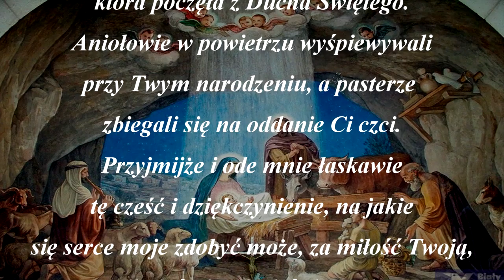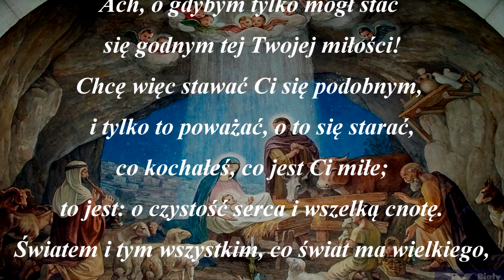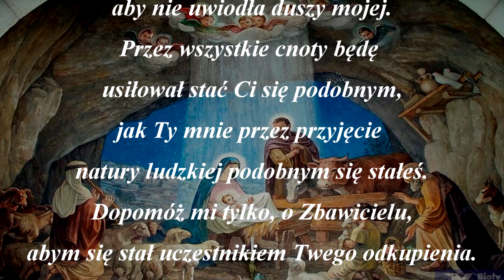MODLITWA DZIĘKCZYNNA W DNIU BOŻEGO NARODZENIA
Upamiętnijmy to cudowne święto narodziny Jezusa Chrystusa piękną modlitwą dziękczynną. Boże Narodzenie to zwieńczenie okresu adwentu, w którym czekaliśmy na przyjście na świat Jezusa. To czas radości, miłości i szczęścia, że Jezus Chrystus jest już z nami.

I przed Tobą upadam,
Zbawicielu mój i Odkupicielu Jezu Chryste,
prawdziwy Boże i człowiecze!
Dzięki Ci składami wielbię Cię
 w dniu tym Twojego narodzenia w ludzkiej postaci.
Tego dnia niegdyś przyszedłeś do nas,
narodziłeś się z Najświętszej Maryi Panny,
która poczęła z Ducha Świętego.
Aniołowie w powietrzu wyśpiewywali
 przy Twym narodzeniu, a pasterze
zbiegali się na oddanie Ci czci.
Przyjmijże i ode mnie łaskawie
 tę cześć i dziękczynienie, na jakie
 się serce moje zdobyć może, za miłość Twoją,
dla której uniżyłeś się aż do
 przyjęcia postaci człowieka, abyś nas tylko
 mógł uczynić współdziedzicami Nieba.
Ach, o gdybym tylko mógł stać
się godnym tej Twojej miłości!
Chcę więc stawać Ci się podobnym,
i tylko to poważać, o to się starać,
 co kochałeś, co jest Ci miłe;
to jest: o czystość serca i wszelką cnotę.
Światem i tym wszystkim, co świat ma wielkiego,
wzgardziłeś przy Twym narodzeniu.
Narodziłeś się ubogo w stajence,
chcąc uniknąć wszelkich wygód.
I ja podług Twego przykładu
nie dbam o wygody i bogactwa,
i o to, czego mi Twoja opatrzność
odmówiła w mym stanie. Chcę w sobie
 poskramiać zmysłowość
aby nie uwiodła duszy mojej.
Przez wszystkie cnoty będę
usiłował stać Ci się podobnym,
jak Ty mnie przez przyjęcie
natury ludzkiej podobnym się stałeś.
Dopomóż mi tylko, o Zbawicielu,
abym się stał uczestnikiem Twego odkupienia.
Amen